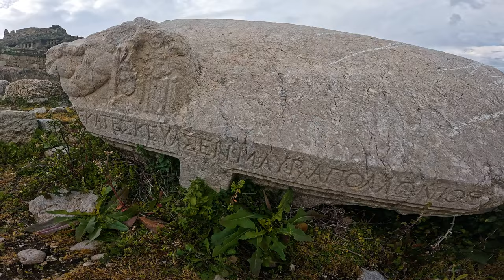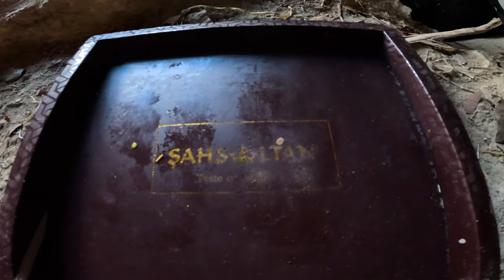I Stealth Camped in a Mythological Hero's Tomb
While searching for the Ideal Stealth Camping Spot at Tlos, I inadvertently land on the Rock Tomb of Bellerophon, the Ancient Greek Hero who Tamed Pegasus with the Bridle of Athena, Riding to Mount Olympus.  Also Famed for Killing the Chimera of the Iliad, his Tomb makes the perfect Stealth Camp Spot!  During my Setup, I am invited to a Nearby Vipassana Retreat for Iftar.